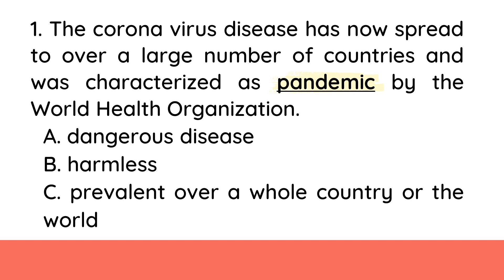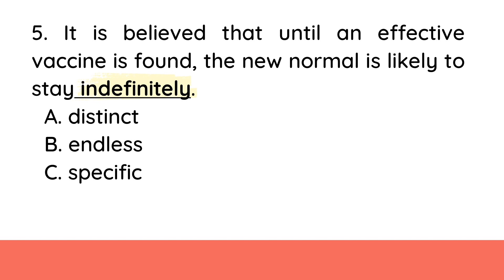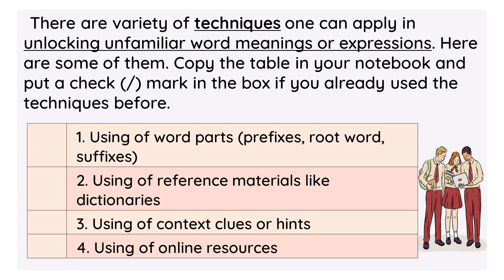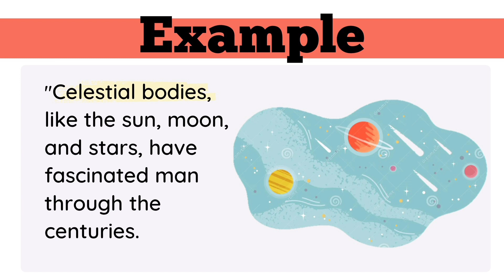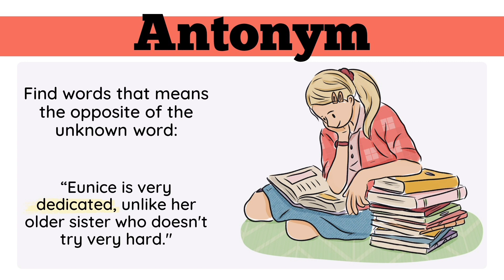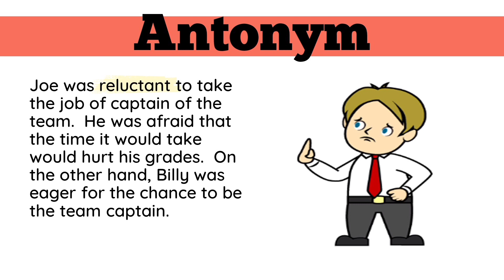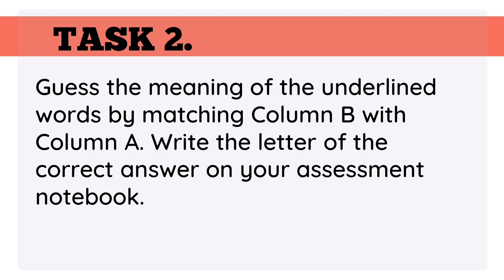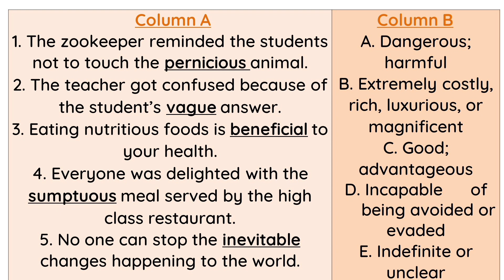DETERMINING THE MEANING OF WORDS AND EXPRESSIONS USING CONTEXT CLUES | ENGLISH 8 Q1- LESSON 1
Here is a sample PowerPoint presentation I used for my English class. The lay-out was originally downloaded from Canva.

If you want a copy of the Learning Activity Sheet I also used: Go to this link: